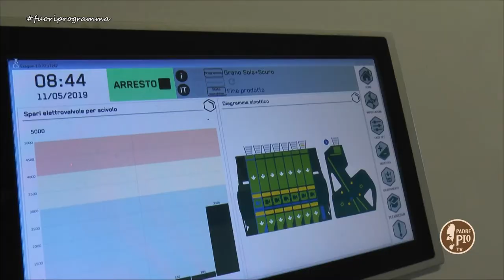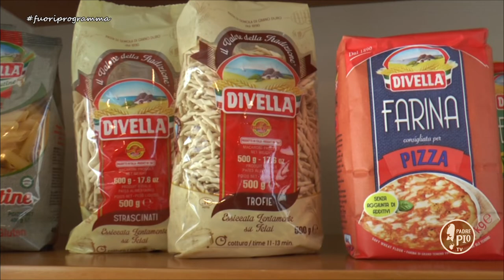Non di solo pane vive l’uomo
Musica e buon cibo in Fuori Programma